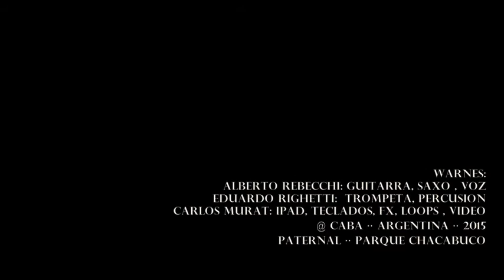WARNES :: QBT! pque chac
WARNES:
Alberto Rebecchi: Guitarra, saxo, voz.
Eduardo Righetti: Percusion - Trompeta
Carlos Murat: ipad - efectos - loops - video

musica: La Paternal - Oct. 17 2015 // preparacion Gary Cooper in Tokio
video: Imagenes= Parque Chacabuco - Nov. 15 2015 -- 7 pm.